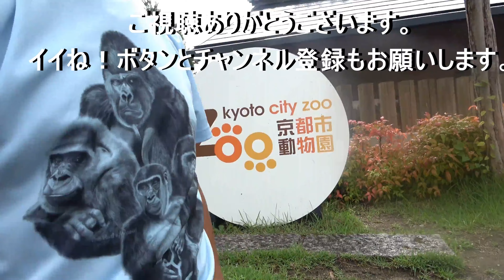Big son suddenly shows off his strength during nap time. Gentaro, Gorilla | Momotaro family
Filming date :  May. 2024
This was taken after 11:00 a.m. The gorillas are in napping mode.
The weather is mild, not too hot and not too cold. The weather is perfect for napping.
Kintaro and his mother Genki have been napping together more often recently. It had been decreasing for a while. Gentaro was waking them up for their naps, wasn't he? I wonder if he wanted to take a nap with them.